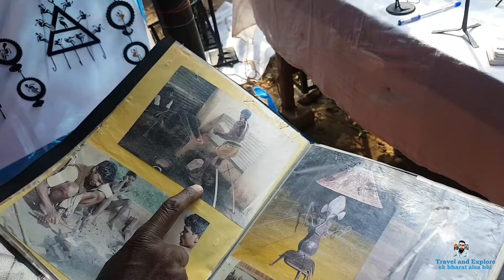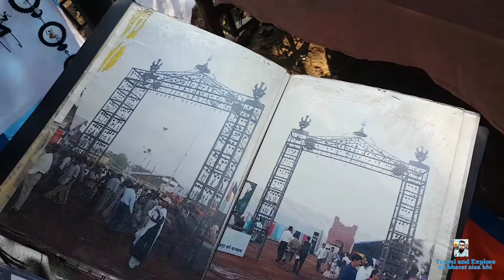IRON MAN Sonadhar viswakarma chhattisgarh